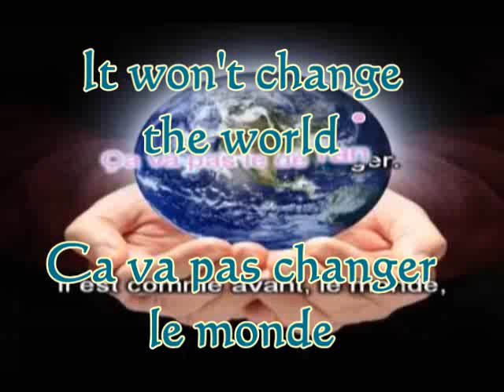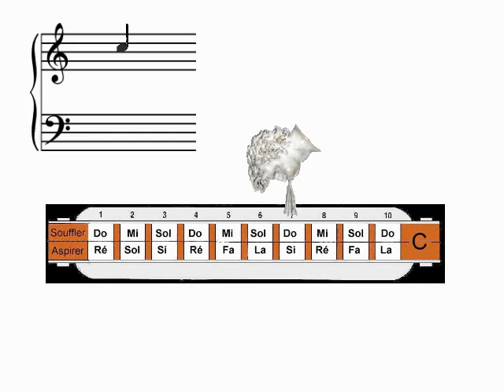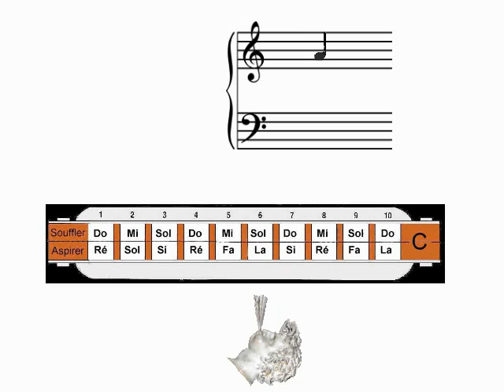Tutorial of "Ca va pas changer le monde"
This video explains how to blow and inhale in holes (with indications of bend and overblow) to play "It won't change the world".
"It won't change the world" is a french song sung by the french singer Joe Dassin.
I have also made a web page on which I show how to blow and inhale in holes (with indications of bend and overblow); in this web page I also give a link to the record I made of myself playing the tune on my harmonica.

Cette vidéo explique comment souffler et aspirer dans les trous (avec indications de notes tirées ou sursoufflées) pour jouer "Ca va pas changer le monde".
"Ca va pas changer le monde" est une chanson française chantée par Joe Dassin.
J'ai également fait une page web sur laquelle je montre comment souffler et aspirer dans les trous (avec indications de notes tirées et sursoufflées); dans cette page web, je donne également un lien vers l'enregistrement que j'ai fait de moi-même jouant le morceau sur mon harmonica: